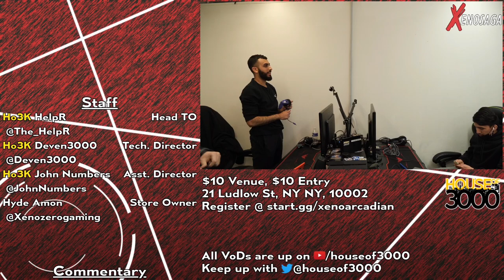Xenosaga XLVI GRAND FINALS - Myles (Yoshi) vs John Numbers (Wii Fit) - SSBU Ultimate Tournament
Myles(Yoshi Black) vs Ho3K | John Numbers(Wii Fit Trainer Female Green)

Commentators:
 - Ho3K | Daramgar (@Daramgaria)
 - AG (@Actual_Garbage_)

Venue Fee: $8
Singles:   $7
Venue Address -
21 Ludlow